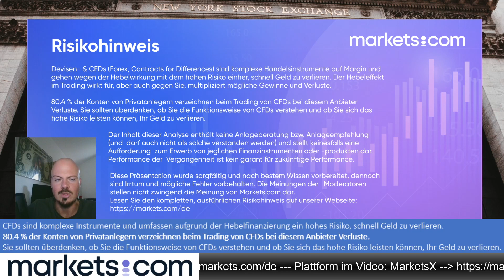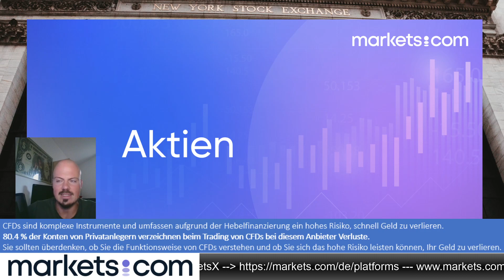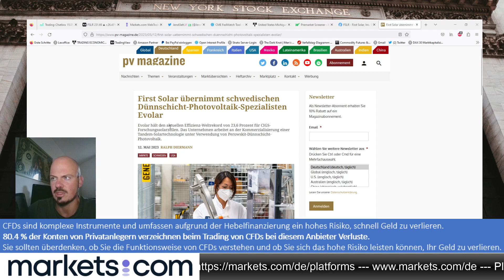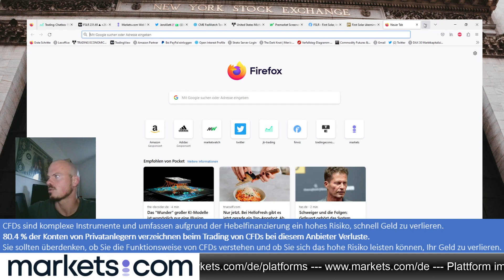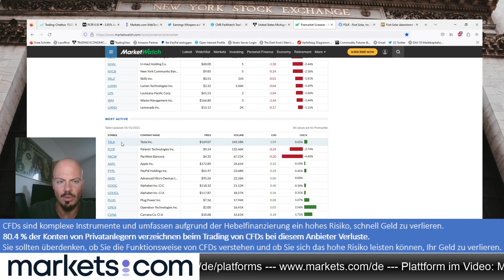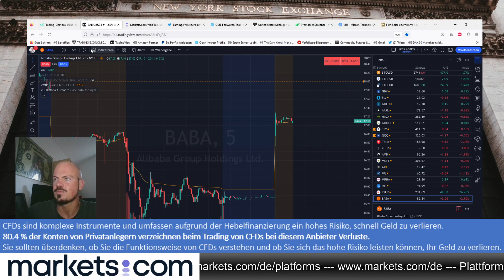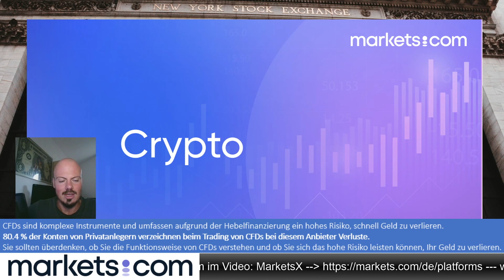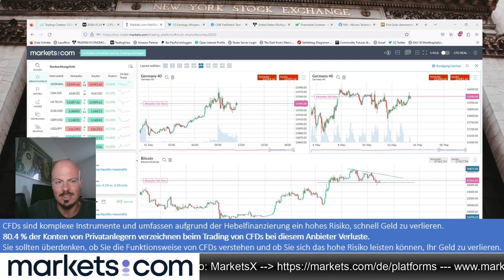Markets Morning Meeting mit Jens Klatt 🔵 DAX 🔵 FSLR 🔵 Bitcoin 🔵 15.05.2023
0:00 Einführung

6:35 Aktienindizes (DAX40, S&P500 und Nasdaq100)

15:58 Aktien (FSLR und BABA)

36:30 Devisen (EURUSD)

37:49 Rohstoffe (Gold)

42:29 Crypto (Bitcoin)

80.4% der Privatanleger verlieren Geld, wenn sie bei diesem Anbieter mit CFDs handeln. Sie sollten überdenken, ob Sie die Funktionsweise von CFDs verstehen und ob Sie sich das hohe Risiko leisten können, Ihr Geld zu verlieren.